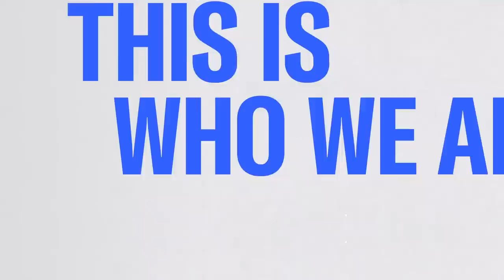MAGA Science Lies Go Up In Flames: See Dem Turn Up Heat On Energy Regulation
Democratic Congressman Sean Casten trying to draw some heat to energy policy, referencing the Federal Energy Regulatory Commission, FERC, to the tune of Rihanna’s iconic hit “Work.” Casten isn’t the first elected member to invoke popular music for a political point, with UK MP Wes Streeting quoting Dr. Dre and Rep. Hakeem Jeffries using a Biggie Smalls lyric on the Senate floor. MSNBC anchor and music obsessive Ari Melber also cites several Rihanna songs and suggests the most apt track for the battle over funding the government is when Rihanna sings about making sure she gets "her money".